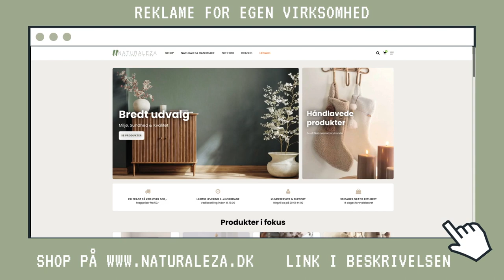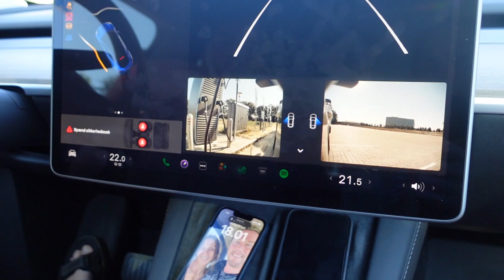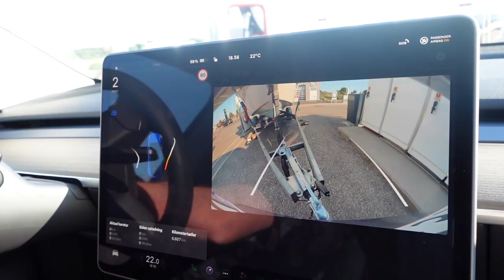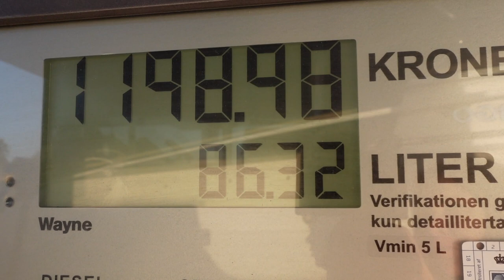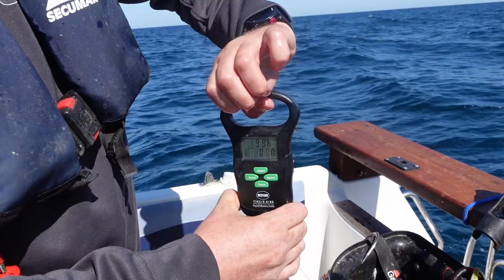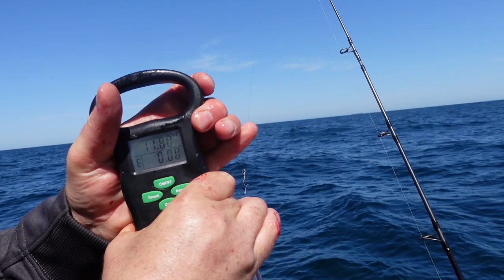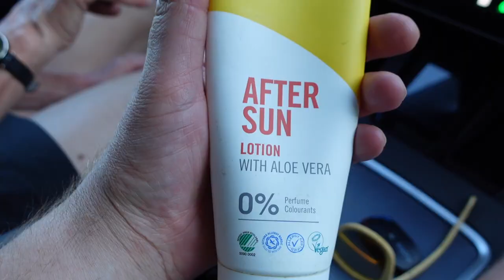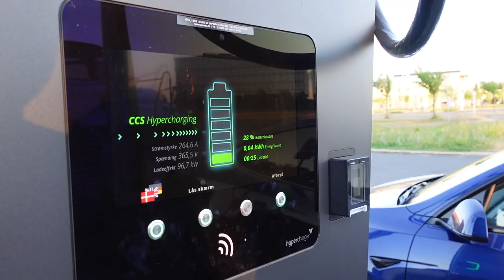Fanger kæmpe fisk i Hirtshals | Sover i Teslaen